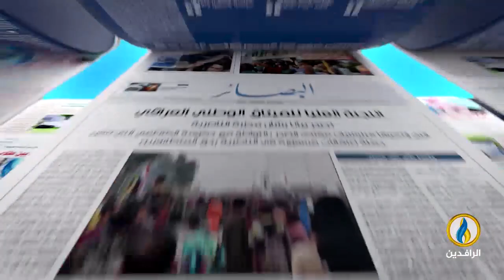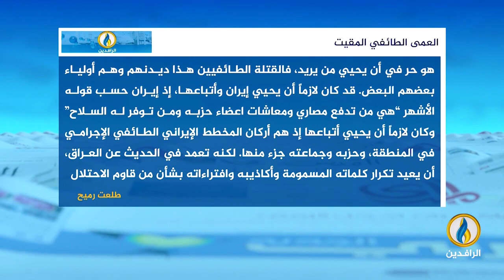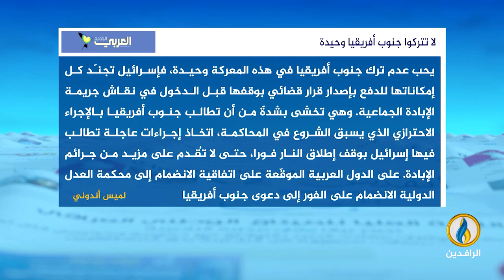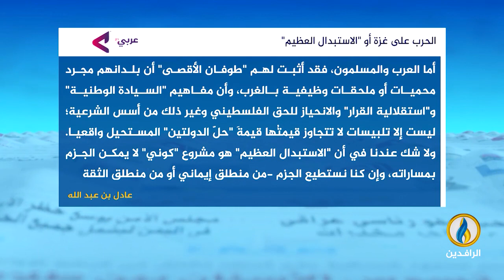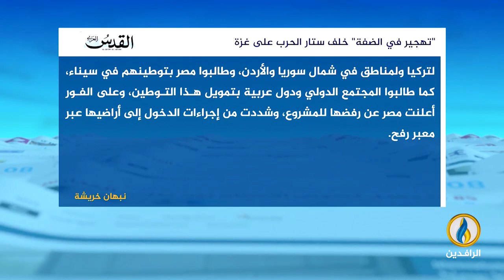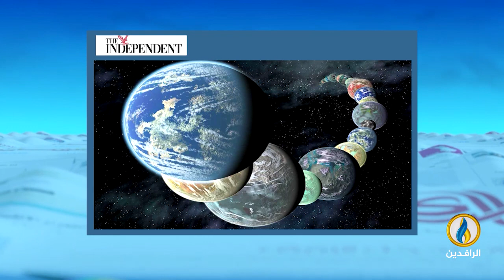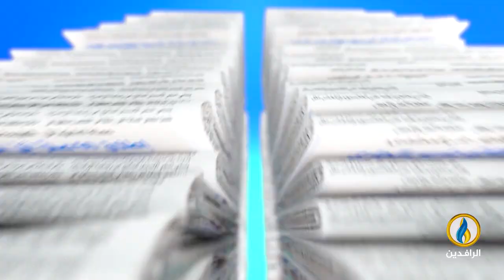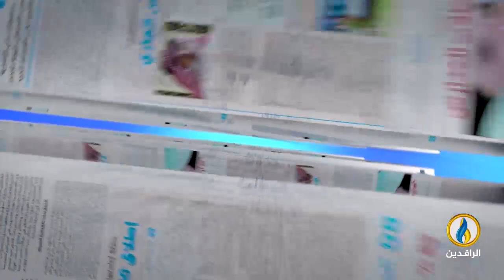صدى_الأقلام | 7- 1- 2024